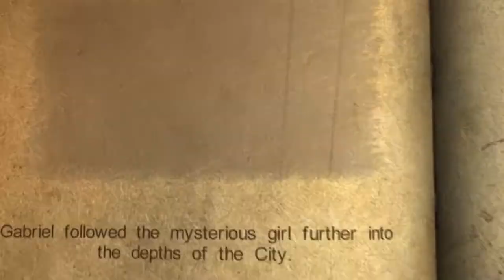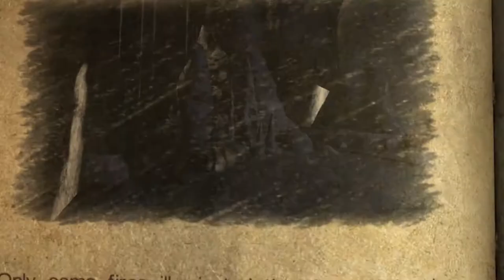Castlevania Lords of Shadow EP.11 | Strange Mute Girl